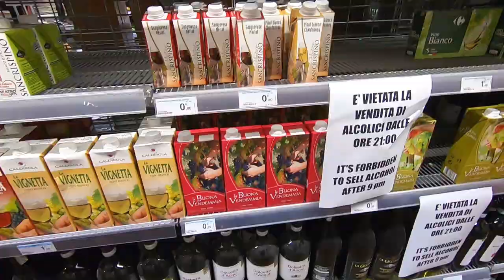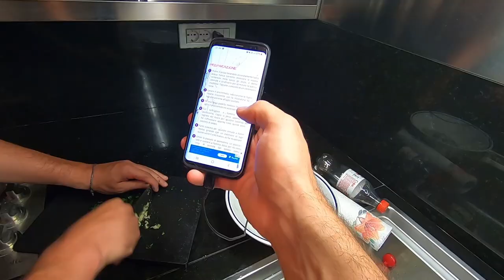La pappa con il Polipo Sonny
Vi direi di sentirmi in colpa per averlo pescato, ma dopo averlo mangiato i sensi di colpa sono passati.

Buon appetito :)